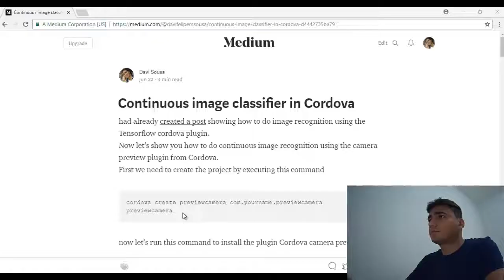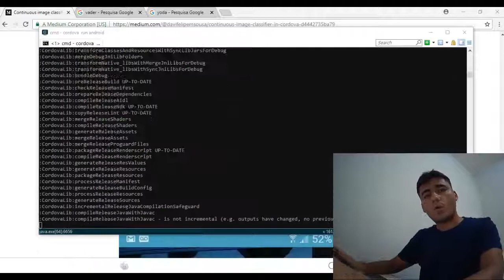Continous image classifier Cordova preview camera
Continous image classifier using Tensorflow and Cordova camera preview plugin.